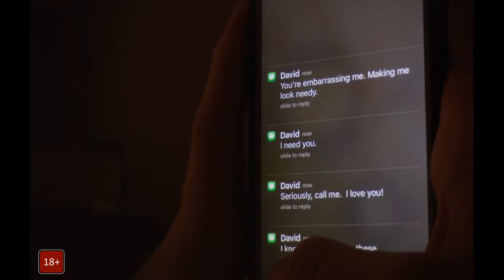Не в себе (Unsane) - Трейлер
Дата премьеры: 29 марта 2018
Жанр: фэнтези, триллер, драма
Страна: США

В главных ролях:
Джошуа Леонард, Клер Фой, Сара Стайлс, Марк Кадиш, Эми Ирвинг, Колин Вуделл, Мира Лукреция Тейлор, Lynda Mauze, Зак Черри, Полли МакКи